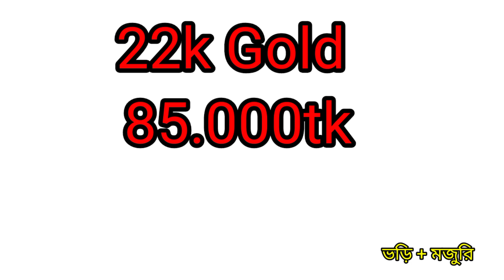সোনার নতুন দাম।new Gold price